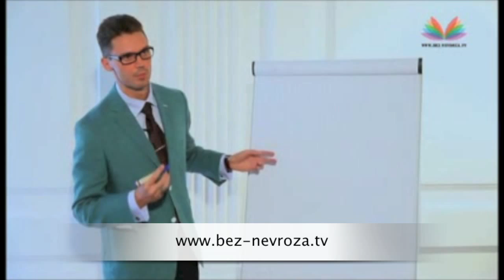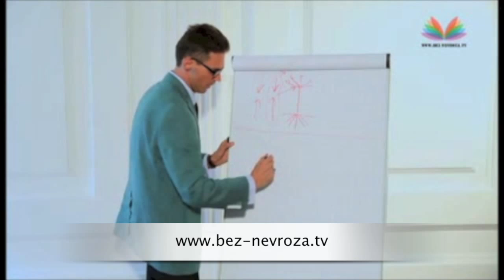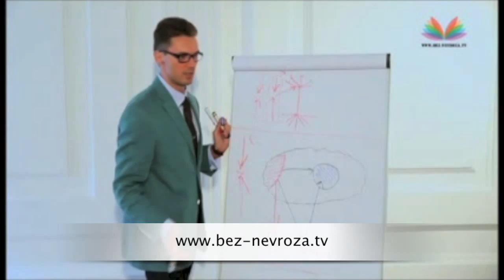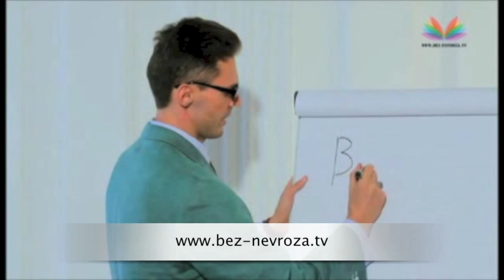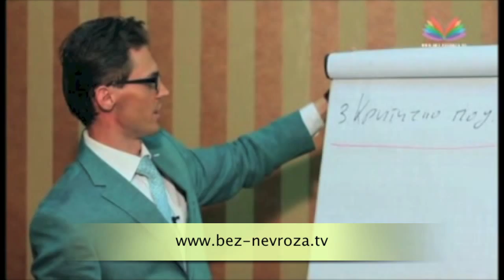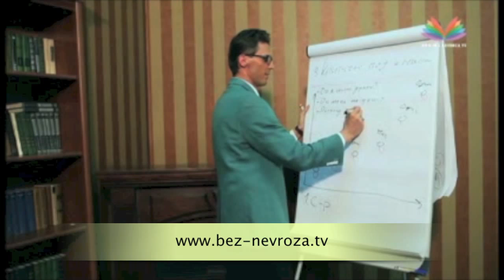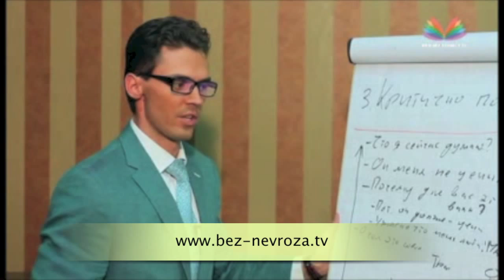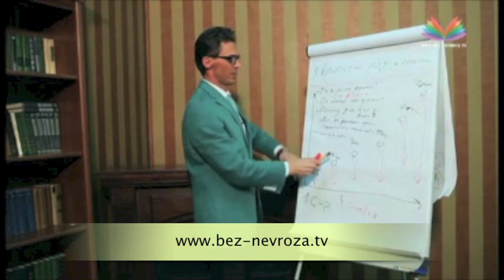Как работает дистанционный курс Красикова.